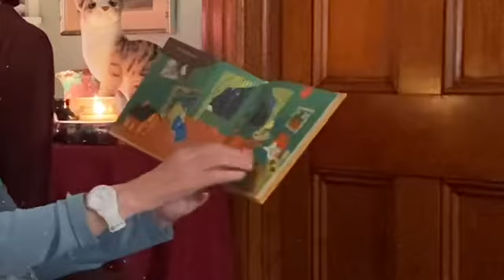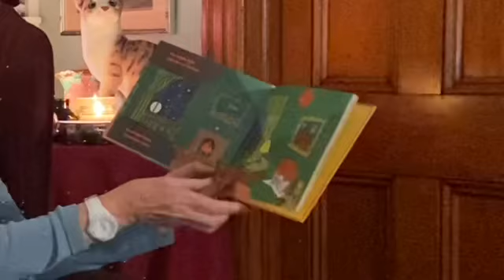Virtual Story Time vol 672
Ann DiPietro: Goodnight 🌙